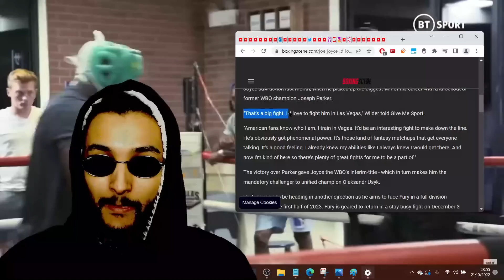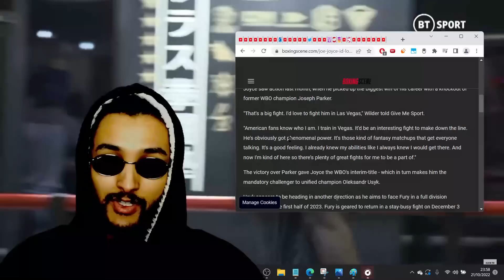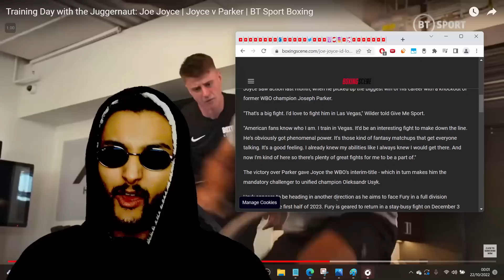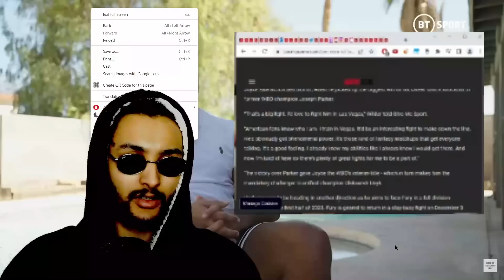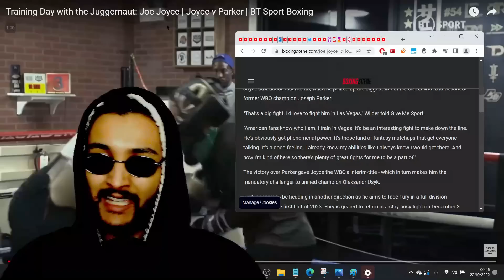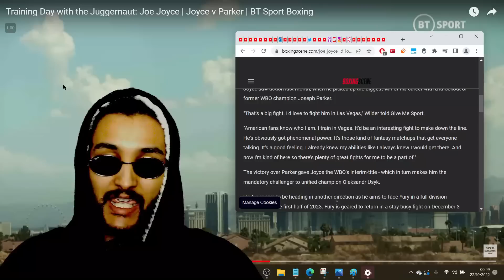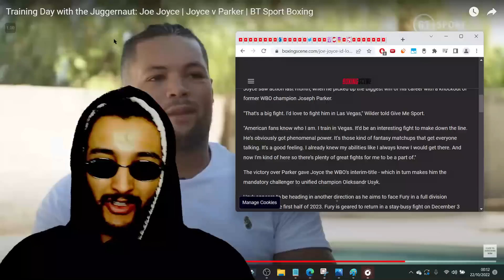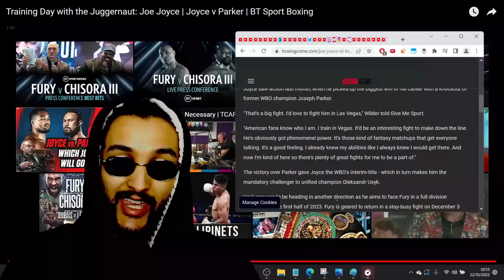"PLEASE DEONTAY WILDER.. LET ME PUSH YOUR WIG BACK FOR YOU!"- JOE JOYCE